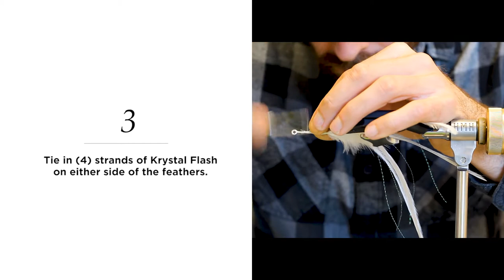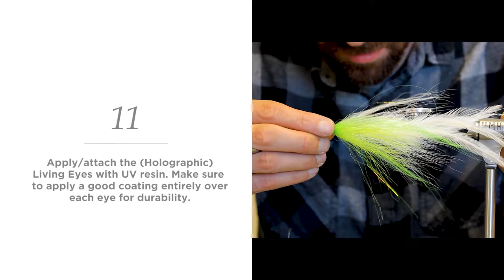Fly Tying - Big Game Hollow Deceiver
This is a pattern that was created by Josh Thelin here at All Points. It uses ideas from a traditional Lefty's Deceiver combined with hollow fly tying techniques and synthetic materials.